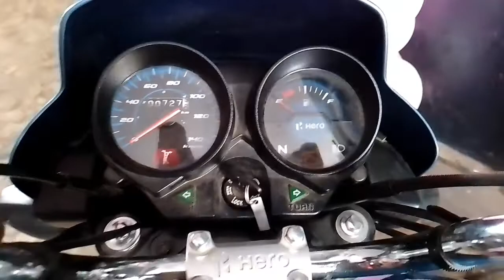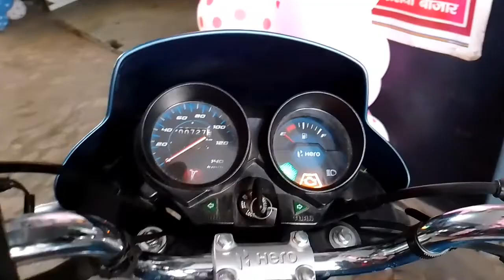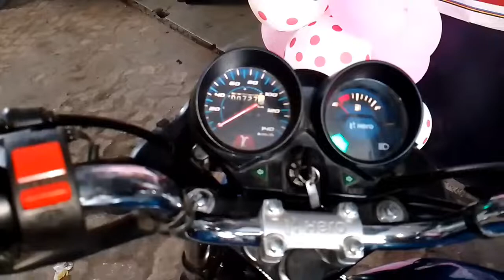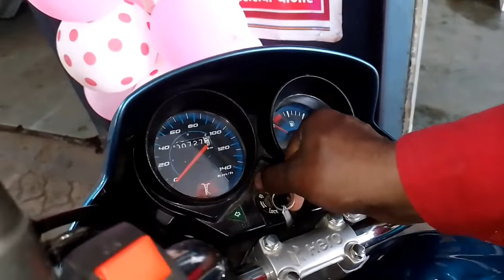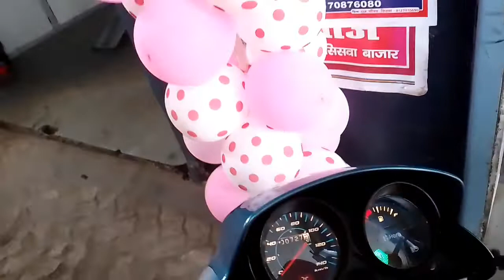Hero HF Deluxe Bs6 Headlight On-Off Switch Kaise Lagaen,हेडलाइट ऑन-ऑफ स्विच वायरिंग कैसे करें।।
Bs6 में ये लाईट हमेशा जलती रहती हैं। क्यों‌‌ॽ

Hero

TVS Apache missing problem

TVS XL 100 clutch shu change

TVS sport mileage setting

Royal Enfield bullet service

Hero Passion Pro armature magnet coil change

Honda Activa carborator cleaning

Jupiter scooty barriator problem

CD down CD Deluxe current problem

Pulsar p 150 bs6 soccer repair

Hero Maestro scooty battery change

TVS Radeon kick slip kare To Kya Karen

Hero Splendor xtake pickup problem

Yamaha R15 Central Bus change

Platina new model magnet

Shide sisa repair

ECM

Bike